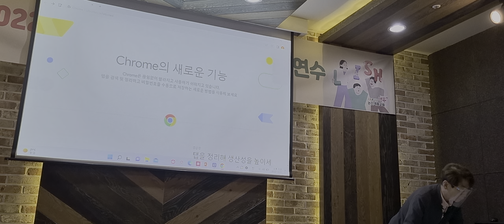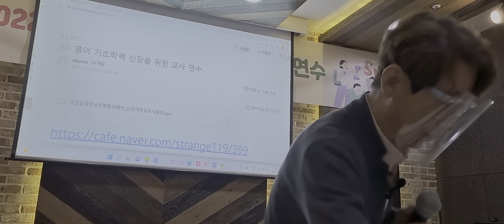문법 패러디 송 수업의 의미